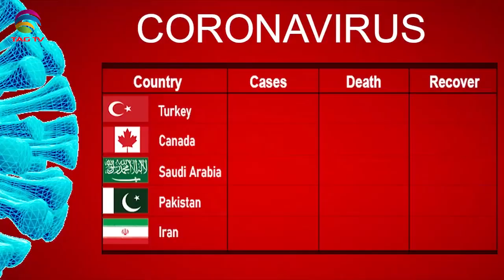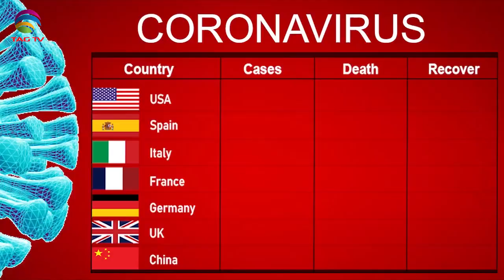International & Canadian News Bulletin in Hindi/Urdu - July 16, 2021